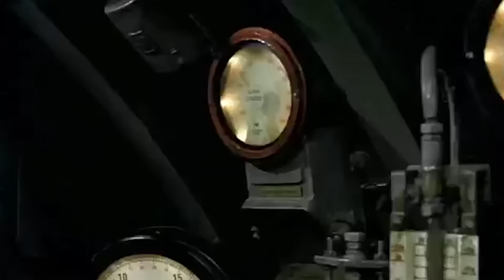Martha De Laurentiis- Producer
A collection of some of the Producing works from Martha De Laurentiis.